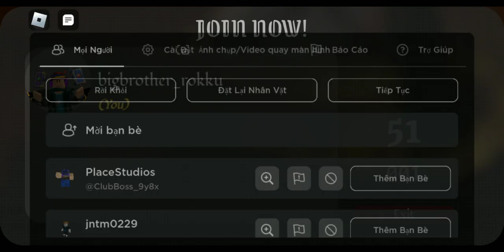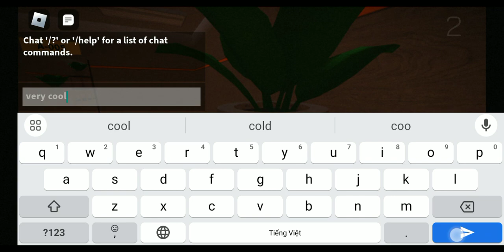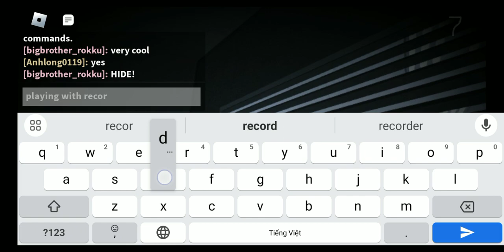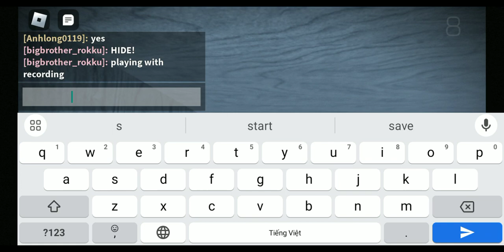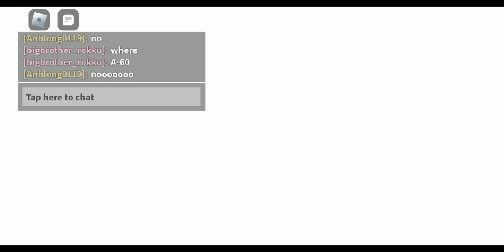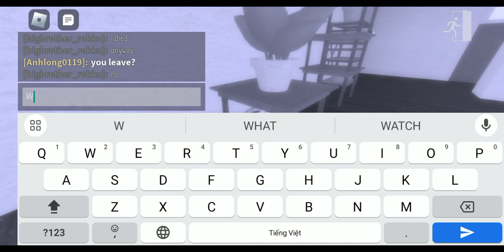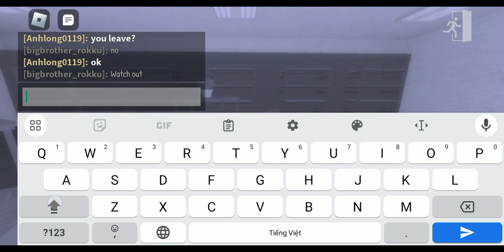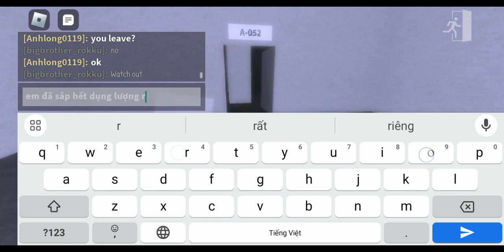Rooms & Doors New Update is cool